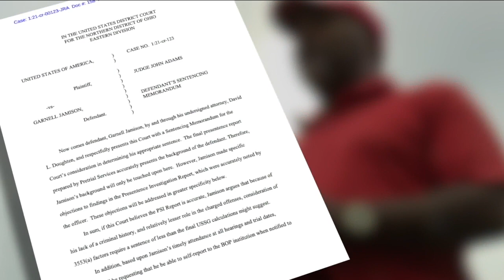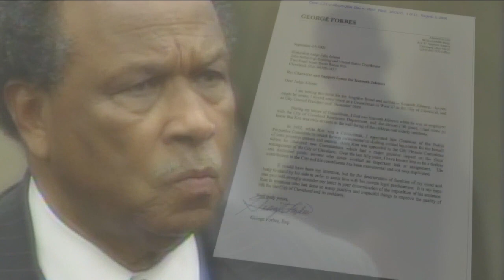Longtime council assistant 'at peace' on eve of sentencing for federal program theft charges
Longtime council assistant 'at peace' on eve of sentencing